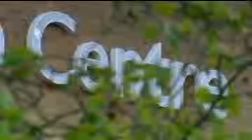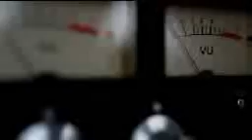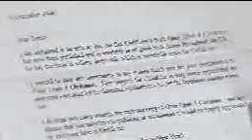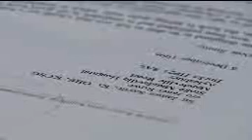"Exposure Update: The Jimmy Savile Investigation" (Part3 of 3)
Seven weeks after triggering UK's Savilegate with "Exposure: The other side of Jimmy Savile"(ITV1)...
 Mark Williams-Thomas, the former police officer,  presents an update of the investigation into the Jimmy Savile abuse claims.

Here's is one of the most interesting, informative articles about Jimmy Savile that you have seen